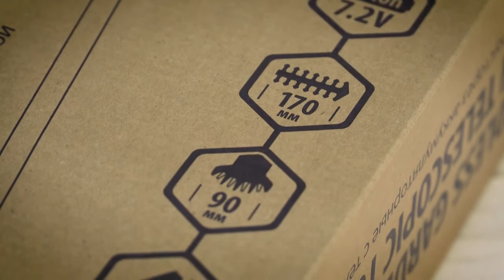Ножницы кусторез Denzel с телескопической штангой G801E арт 96815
Товар: [#1605865​]